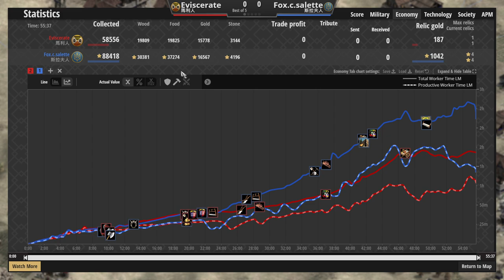斯拉夫攻城器大戰弩兵，弩兵極限操作反制！ 馬利vs斯拉夫 2100＋【世紀帝國2決定版&Aoe2】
▲這控兵看得我驚心觸目